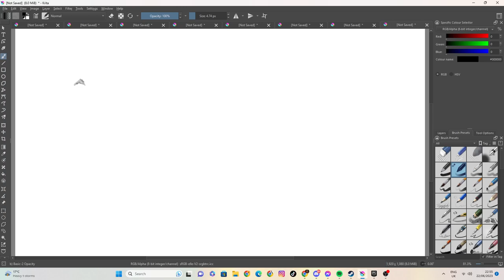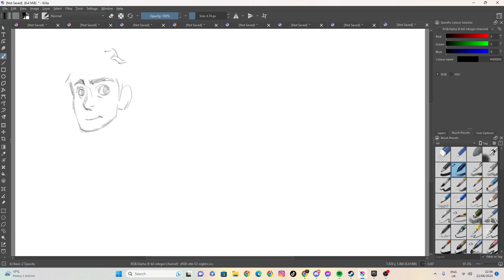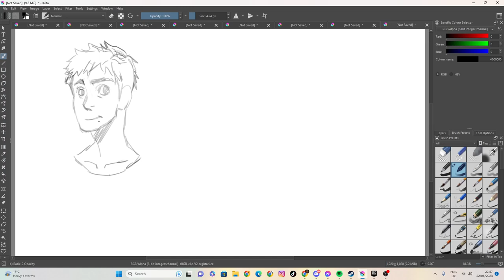sketch 57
100 likes and I’ll eat papres... ( ͡° ͜ʖ ͡°)